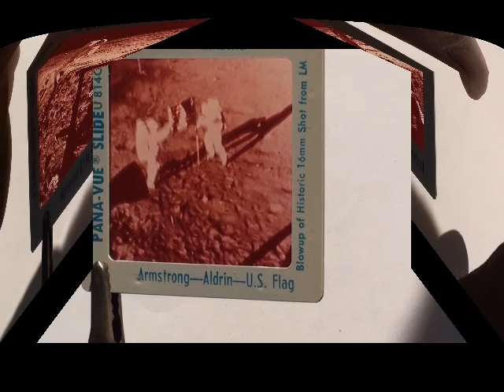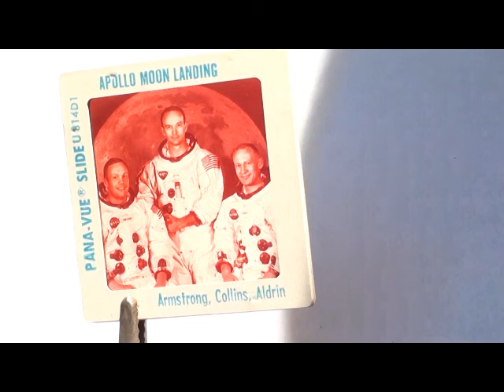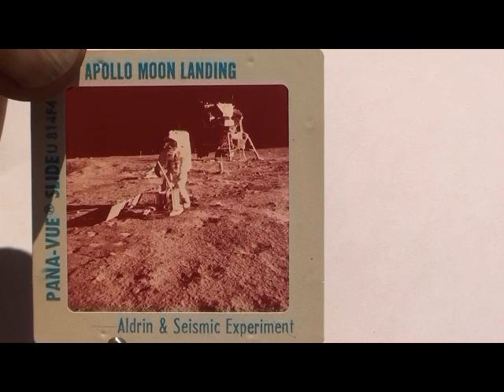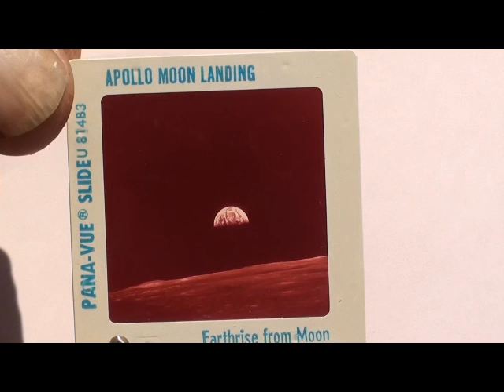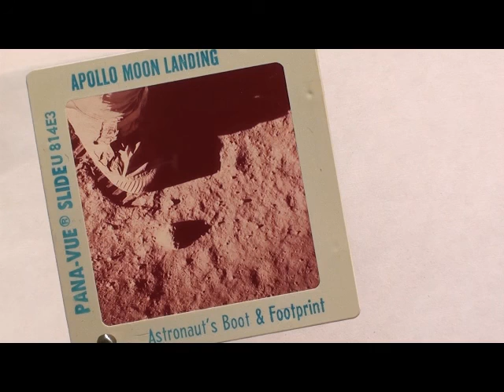ORIGINAL moon LANDING SLIDES!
GOING THRU MY STUFF I FIND THESE OLD MOON LANDING SLIDES IN THEIR ORIGINAL PACKAGES, I CAREFULLY REMOVE THEM TO ALLOW THEM SUNLIGHT AND HERE THEY ARE,.